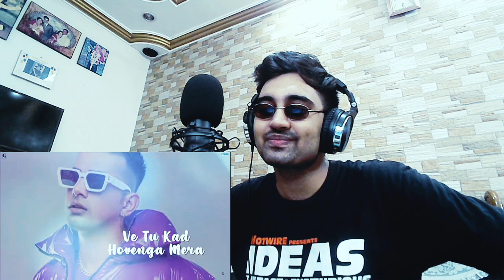Teri Ho Gayi Aa : Jass Manak | REACTION 🥺🎸(Full Song) Rajat Nagpal | Latest Punjabi Songs | Geet MP3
NEXT TARGET🔏-9K SUBSCRIBES🔥❤️👇
LINK OF THE OFFICIAL VIDEO @deshwaliitrader001 @Manakkkmuzik @SwaalinaK @EmiwayBantai @Thepunjabirapper @SharryNexus @RoyalMusicGang @GeetMP3 @meetbros1